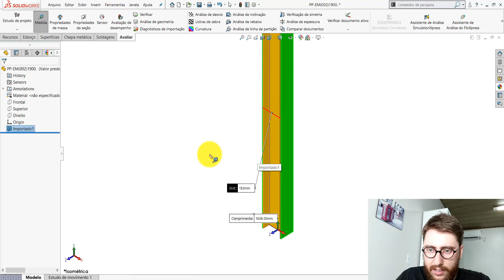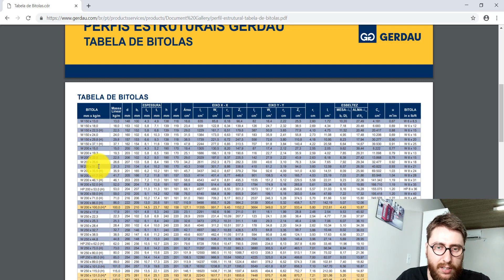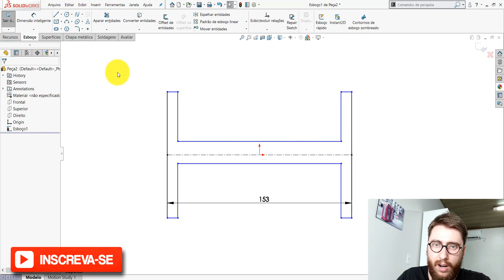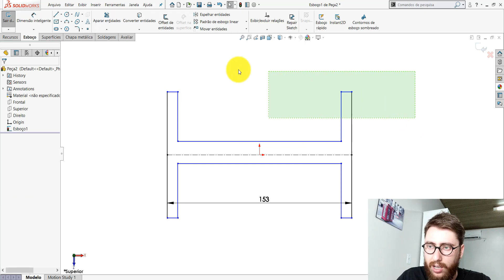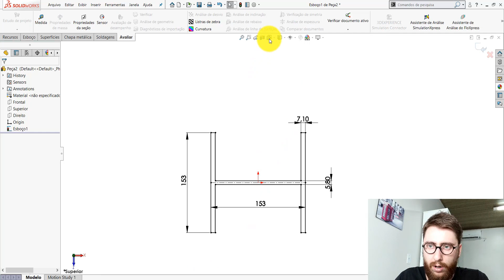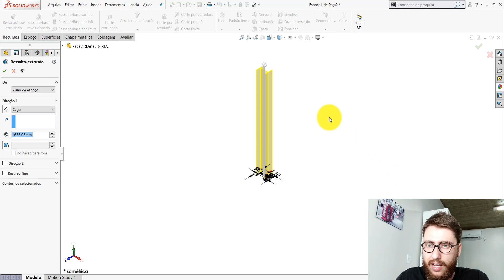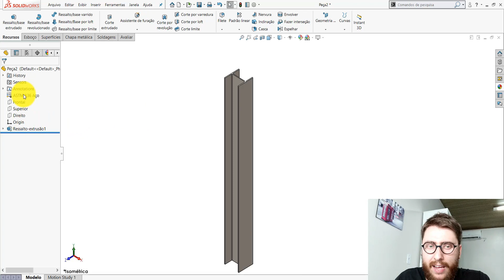SOLIDWORKS | EXERCÍCIO 76 - PASSO A PASSO | VIGA W150x18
Nesta aula mostro como modelar uma viga W150x18.